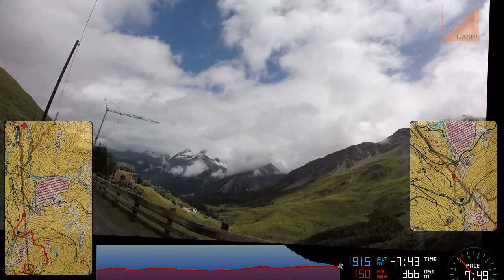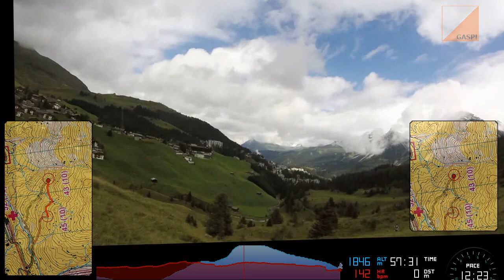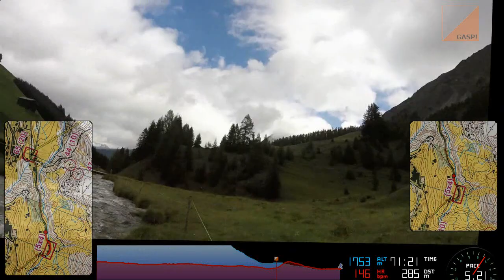Red Bull Alpitude - Arosa - 12 agosto 2017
Gara score molto speciale corsa ad Arosa.
Purtroppo non sono riuscito a sincronizzare il video con la cartina.